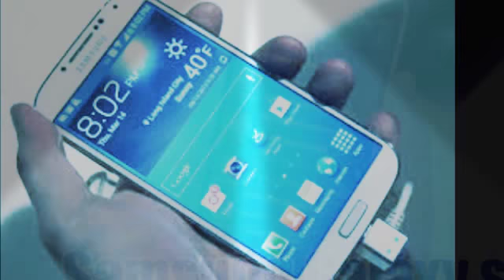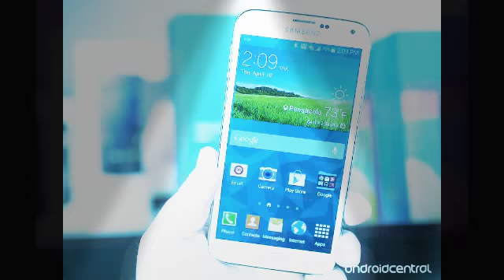Samsung Galaxy S5 características y especificaciones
Esta es una breve descripción de esta gama de celulares la cual permite una nueva experiencia a los usuarios the Samsung Galaxy S